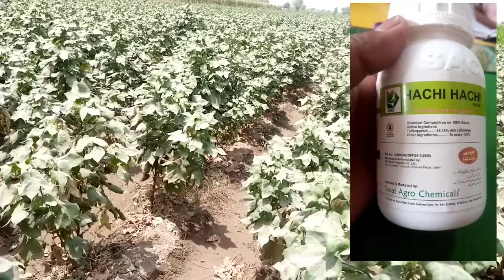Cotton ki mojooda condition